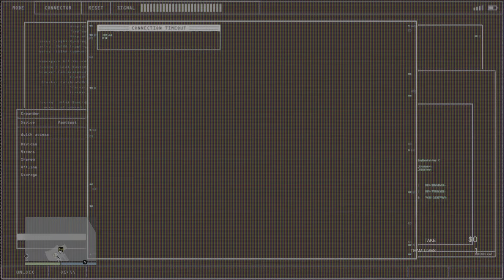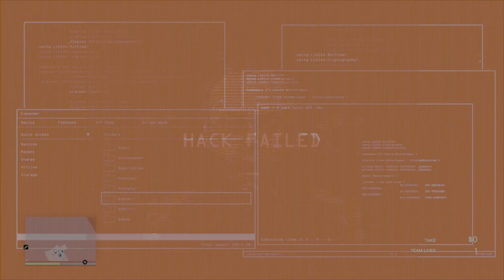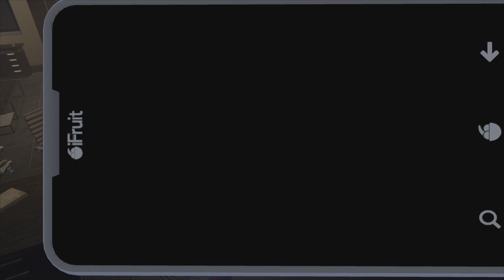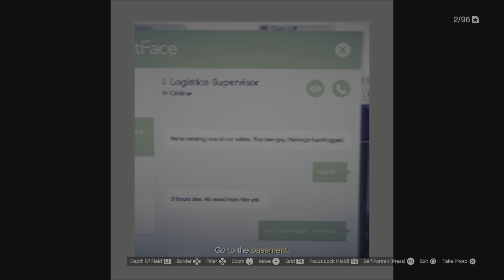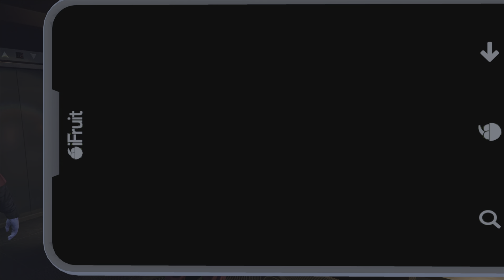Chaos Amongs Ourselves GTAV Online w/ jeancarrion_art, Kevin, and Dmauwe